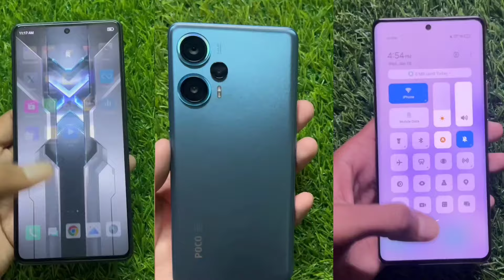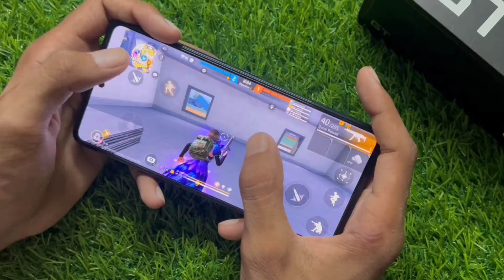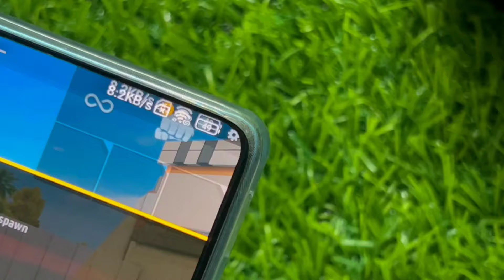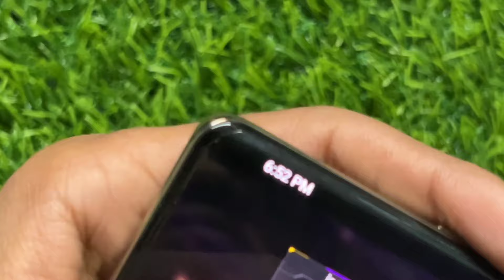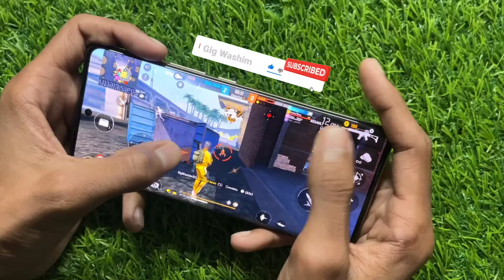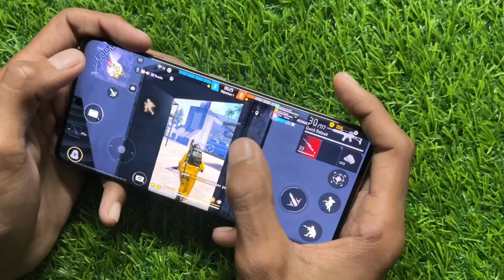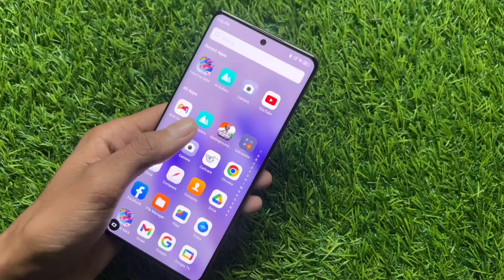Infinix GT 10 Pro 🆚 Poco F5 🆚 Infinix Zero 30 Free Fire Max detail compare &🔋battery drain test...